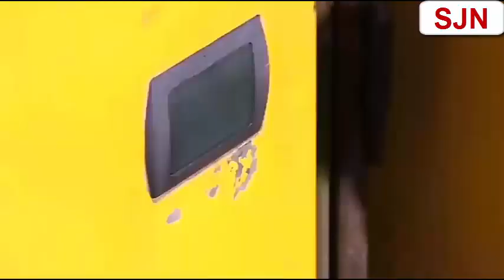Yeh Dosti Hum Nahi Todenge|Sholay|Korean Drama Mix Ft Lee Jong-suk & Kim Woo-bin by Sujan Limbu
The video is just for a entertainment purpose not for monitization
Enjoy the moment of edited videos with awesome collection.
i like to edit dz type of Videos & its my passion...
hope u all gyz all likes videos...